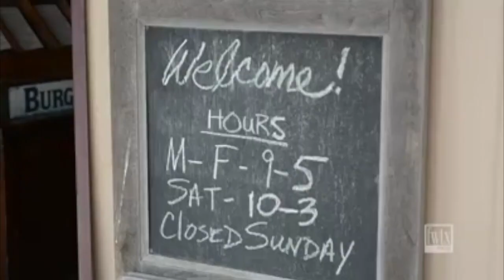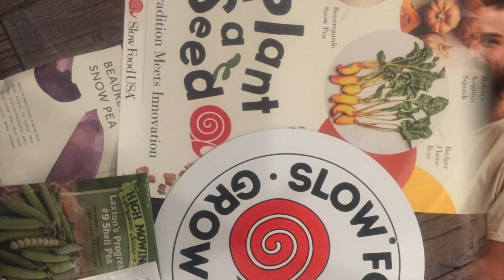This is Slow Food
Learn all about Good Clean Fair Food for ALL in Dallas / Ft. Worth